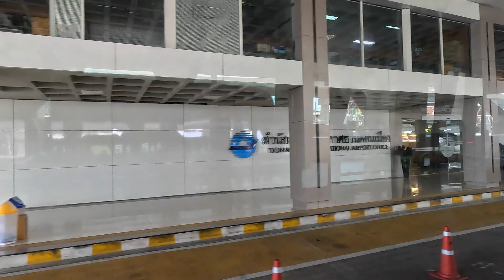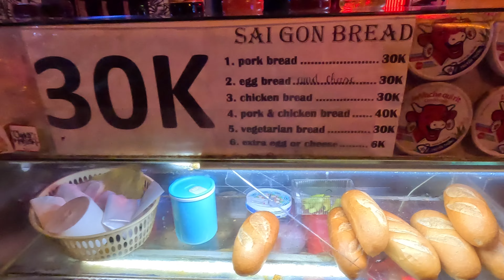I left Thailand...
Episode 15
It's time for a quick trip to visit my second country in Southeast Asia! I'm flying to Vietnam from the old Bangkok Don Mueang airport to embark on a new adventure and explore a new country.
Hope you enjoy this short vlog!"

ถึงเวลาสำหรับการท่องเที่ยวสั้น ๆ เพื่อเยี่ยมชมประเทศที่สองของฉันในเอเชียตะวันออกเฉียงใต้! บินไปเวียดนามจากสนามบินดอนเมือง กรุงเทพเก่าเพื่อเริ่มการผจญภัยใหม่และเยี่ยมชมประเทศใหม่ในเอเชียตะวันออกเฉียงใต้อย่างไม่มีลำดับเป็นระบบ
หวังว่าคุณจะเพลิดเพลินกับวีล็อกสั้น ๆ นี้!

Binance.com My Favorite Crypto Exchange
* Not financial advisor*